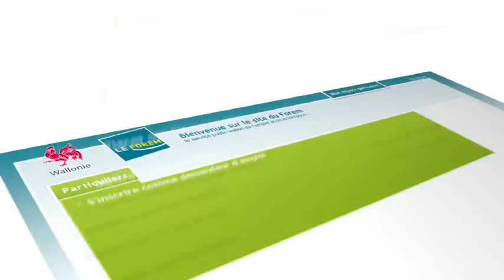Mon métier pour demain : Institutrice primaire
Laurence est institutrice primaire, c'est un peu grâce à elle si nous têtes blondes deviendront un jour astronaute, éducateur, mathématicien, plombier ou infirmière, Car c'est elle qui leur donne les bases pour construire leur avenir ! Découvrez ce métier passionnant au travers du portrait d'une passionnée !

Pour découvrir les filières de formation et les offres d'emploi par rapport à ce métier, rendez-vous sur le site du Forem